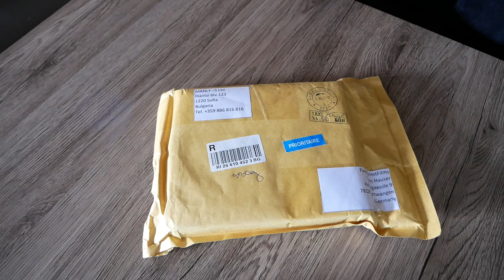Manly BG Tools "PEAK" D2/G10 Backlock (Einhand & Zweihand Version §42a) EDC Gear Werkzeug Tool